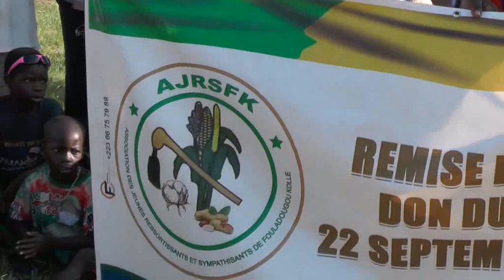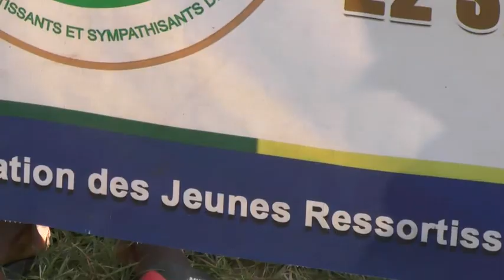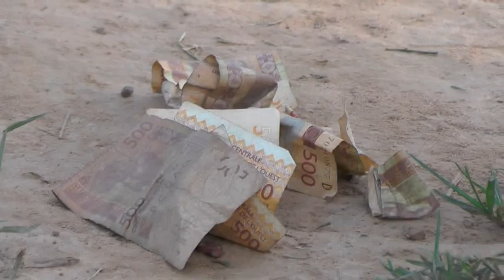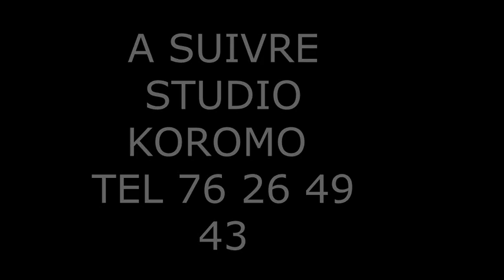4ème FÊTE DU 22 SEPTEMBRE 2022 DE FLADOUGOU KOLLE ( tiebletie)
tiebletie
 @beledougou dambe   @MALI SADIO